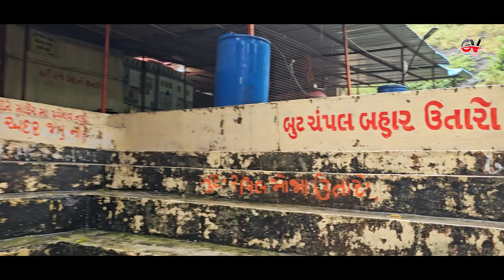ખુણેશ્વર મહાદેવ પાવાગઢ 2024 | Pavagadh Waterfall | Khuneshwar Mahadev Pavagadh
પાવાગઢ
પાવાગઢ ભદ્રકાળી મંદિર
ભદ્રકાળી મંદિર પાવાગઢ
 Bhadrakali Temple Pavagadh
 Pavagadh Bhadrakali Temple
Pavagadh temple
Pavagadh hill
Pavagadh mandir 2024
Pavagadh Tourist Places
Pavagadh 25 kilometer near tourist places
pavagadh tour
pavagadh Tourism
best place in pavagadh
pavagadh jungle
pavagadh waterfall
Khuneshwar Mahadev
Khuneshwar Mahadev Pavagadh
gujarat tourist places
gujarat tour